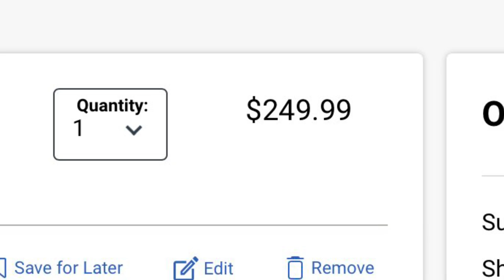Top Travel Strollers for Summer Holidays 2023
In order to keep our recommendations up to date, we maintain a 'Buyer's Guide' (with a wide spectrum of models, and a lot of technical and lifestyle-related information). Organizing our recommendations this way makes it easier to include good models that we haven't made review-videos for yet, as well as to remove models which have developed unforeseen wear-issues over time, or which have been weakened by the manufacturer in their current iterations.

These materials are also available via channel membership on Youtube , and BuyMeaCoffee

In this video we go over our top pics with regards to travel models, as of the beginning of summer 2023.